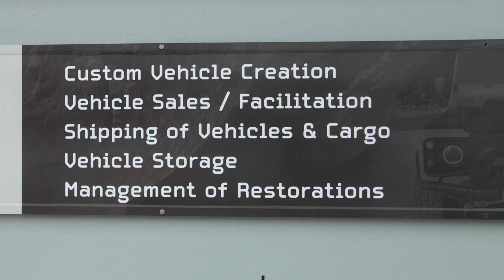Stone Tribe - NEW Home.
New space, Bigger space, Greater opportunities!!